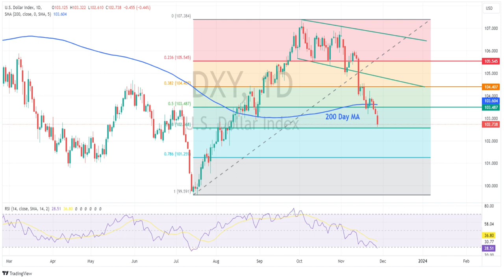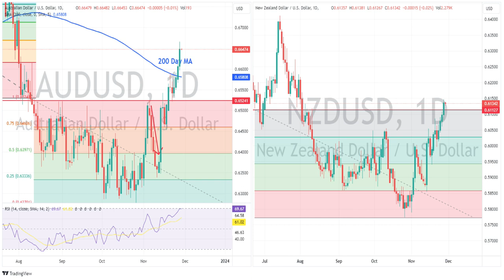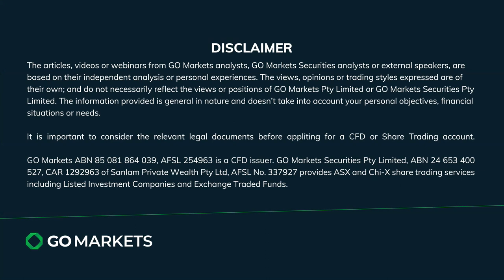USD continues decline on dovish Fedspeak, JPY outperforms, AUD and NZD breakout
The US Dollar is showing continued weakness coming into todays APAC session and Fed member Waller delivered some dovish remarks. JPY was the outperformer with USDJPY following US-JP yield differentials lower, AUD and NZD hit 3-month highs.